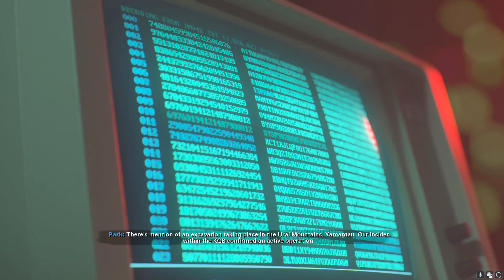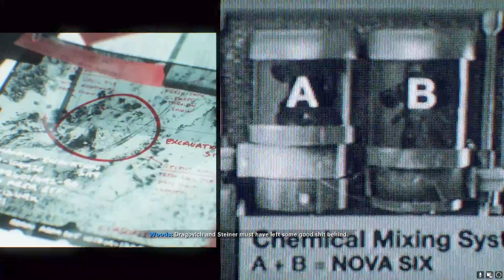C​a​l​l​ ​o​f​ ​D​u​t​y Black Ops Cold War Part 3 committing more warcrimes